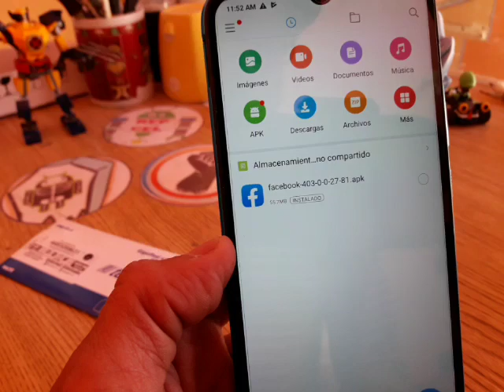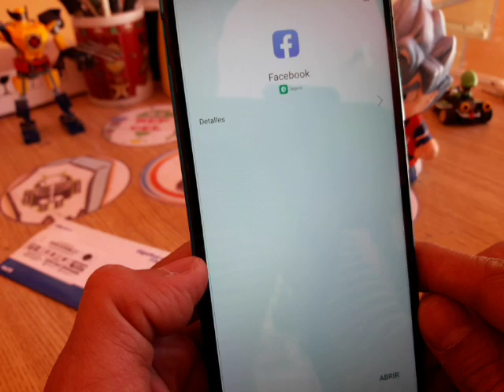como instalar aplicaciones no oficiales en cualquier Xiaomi, Redmi, Poco